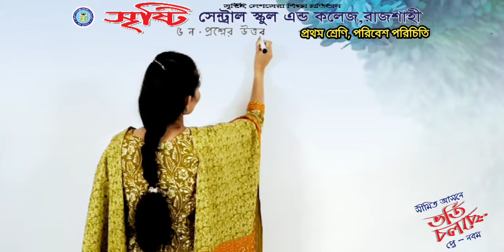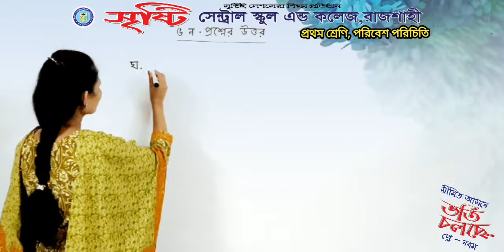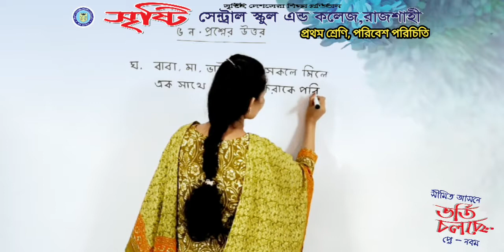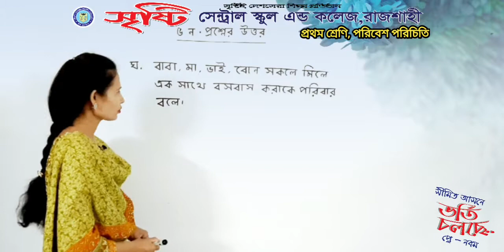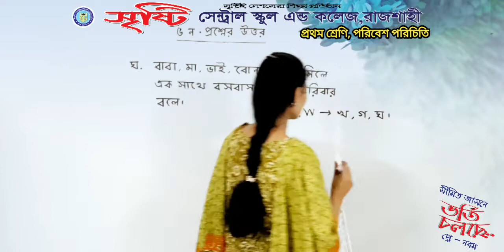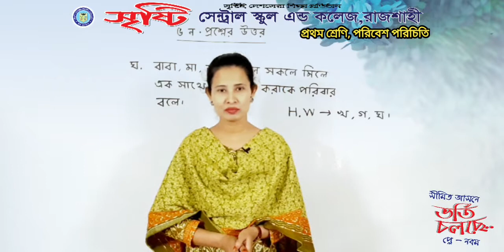প্রথম শ্রেণি, পরিবেশ পরিচিতি